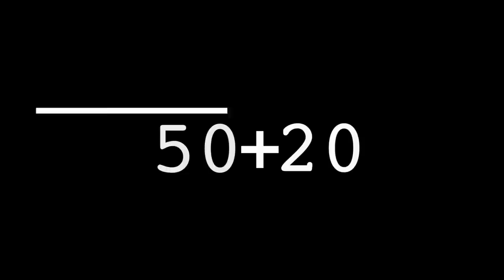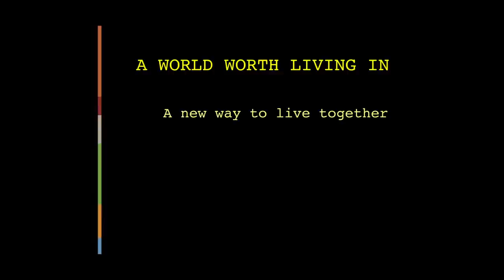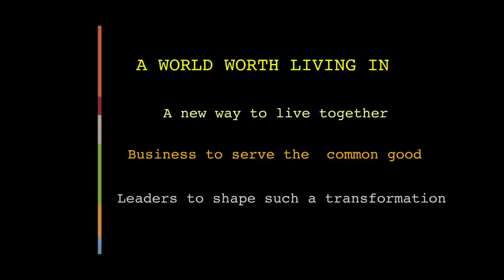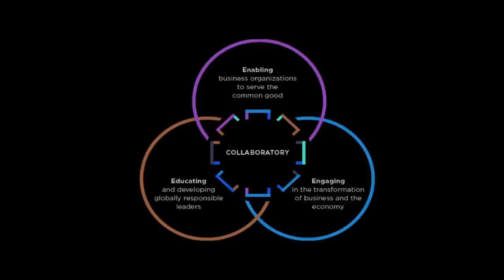50+20: Rethinking Management Education for the World: Katrin Muff at TEDxLausanneChange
Dr. Katrin Muff is Dean of Business School Lausanne, and one of the visioneers behind the 50plus20 initiative

Inspired by the Rio+20 focus on the big issues of our time, a group of engaged stakeholders decide to do the same for management education, proposing a radical revision of the role of management education in society at large. Known as 50plus20, this initiative has shown remarkable results and continues to evolve and influence leadership for the common good.

As one of the founders, Katrin Muff shares her story of positive disruption and the spirit of 'just getting started'.